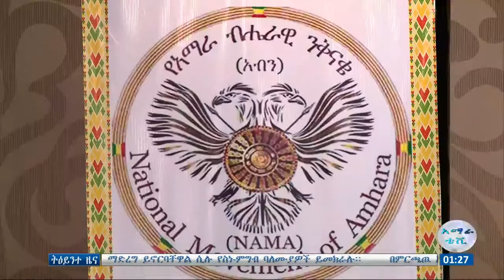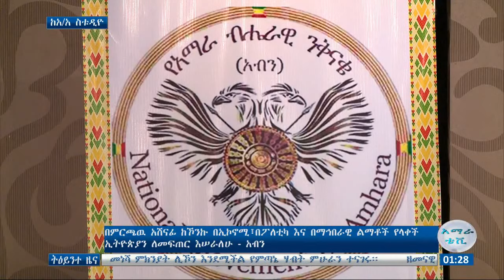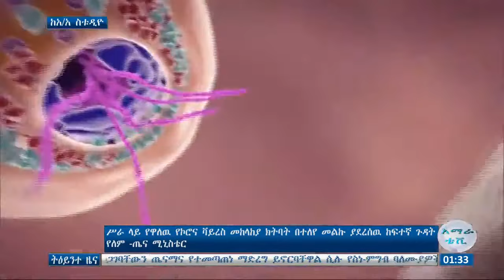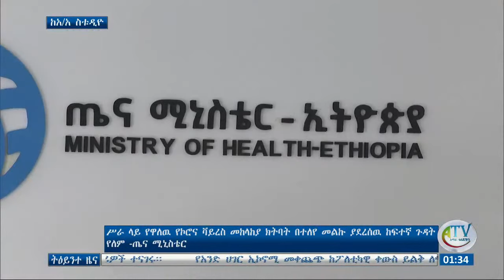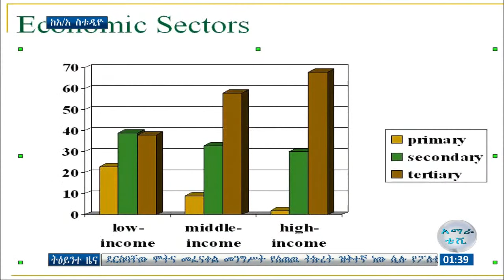ትዕይንተ ዜና አዲስ አበባ ስቱዲዮ፡ሚያዝያ 08/2013 ዓ.ም (አሚኮ)